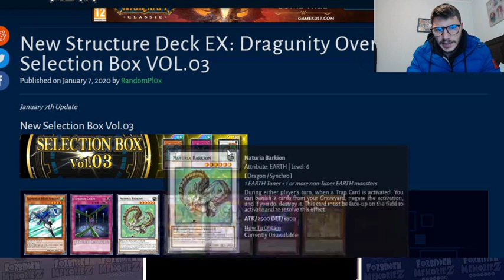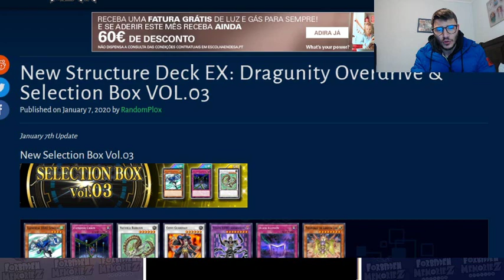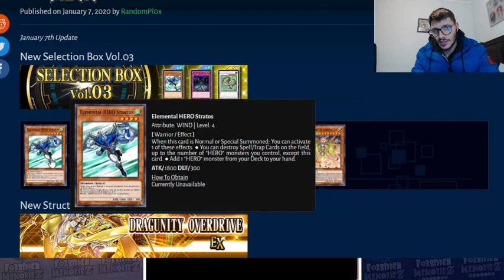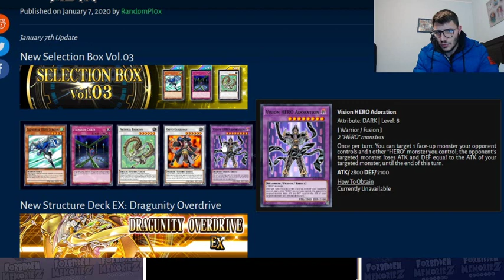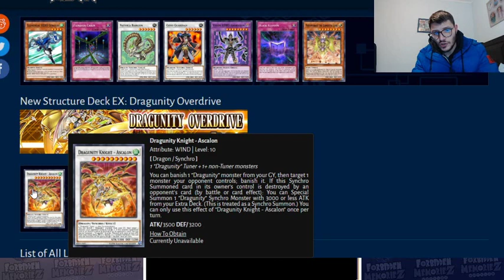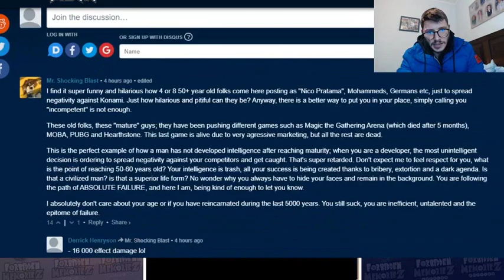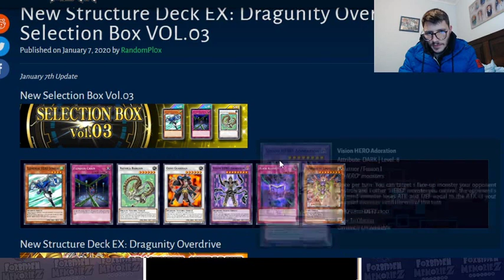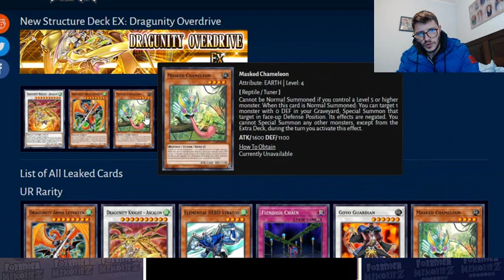Meta Change!! Selection Box Apelona!! Yu-gi-oh Duel Links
Nandinho Edicoes Video
Nudes- nanduu17